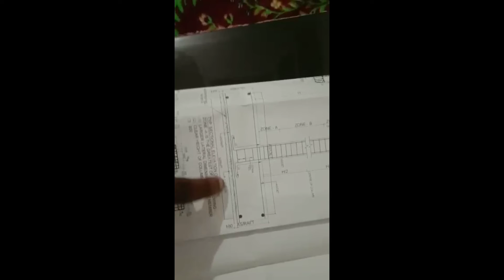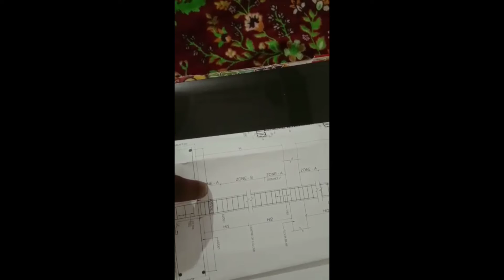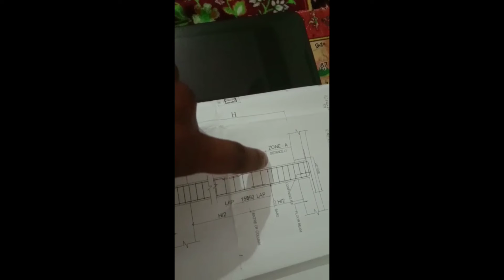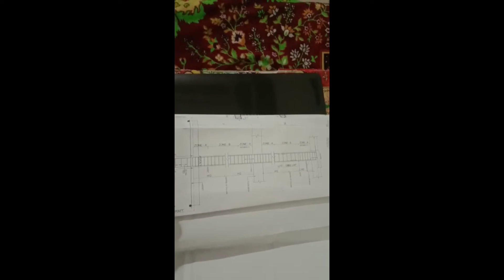How to check Columns Ring in Typical section Drawing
there are 3 types columns ring spacing consider in typical section drawing
1 larger of lateral dimension
2 clear height of columns height /6 and different drawings in clear height /4 or 3
3 900 or 750 mm